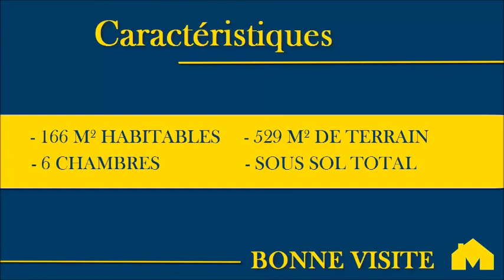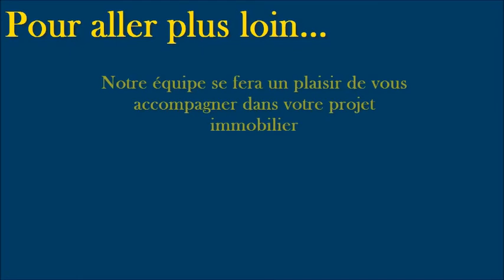Maison de 7 pièces avec 5 chambres à Sainte-Geneviève-Des-Bois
PROCHE DE TOUTES COMMODITITES - MAISON JUMELEE  TRADITIONNELLLE 170 m² - 7 PIECES - EDIFIE SUR SOUS-SOL TOTAL - TERRAIN CLOS DE 529 m²

Jolie maison jumelée de 170 m² comprenant : un séjour double avec cheminée et balcon , une cuisine équipée, une chambre, une salle de bains neuve et des WC indépendants.
A l'étage : 4 chambres, un bureau, une salle d'eau, des WC indépendants.
Au sous-sol : buanderie, chaufferie, atelier, garage avec porte motorisé, portillon motorisé et doubles vitrages partout. Le tout avec terrain clos de 529 m²